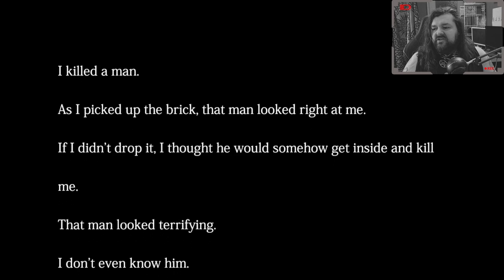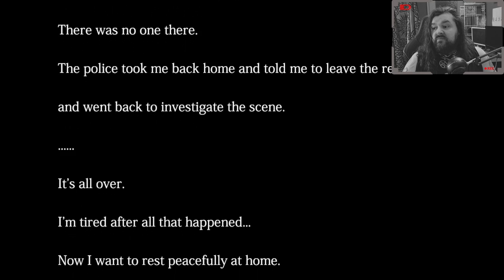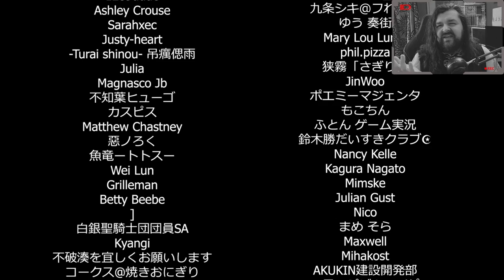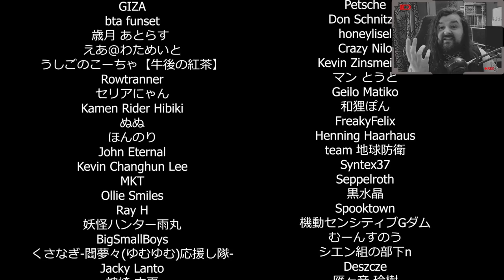Traumjob: Barista | The Closing Shift | [Deutsch] | Chilla's Art | Lets Play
Hier ein  Let's Play von "The Closing Shift". Ein Chilla's Art Game.

Endlich mein neuer Job als Barista! Diesmal wird bestimmt nichts unheimliches passieren. Hm aber warum streunt ein Fremder Mann um den Laden und was hat es mit den Talismanen gegen Geister auf sich?

If the content of the video violates your copyright, please contact us and we will add your links to our description for advertising your content, or will take down the video if required.